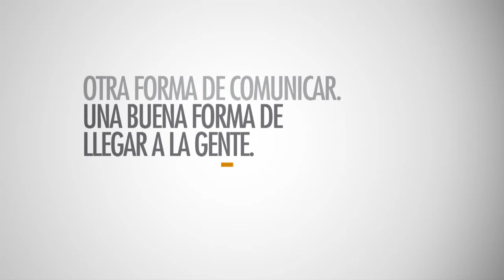La Caja After Action 02